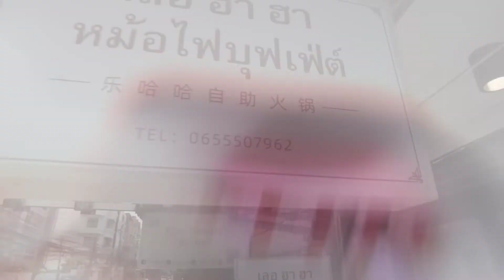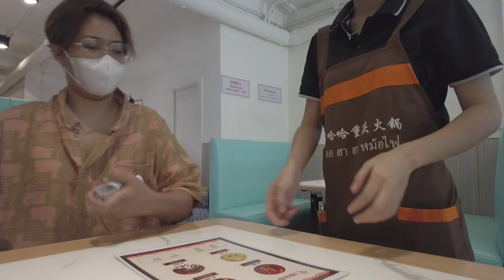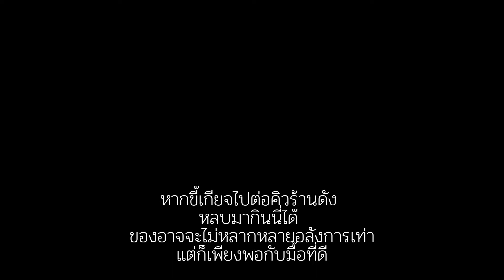เลอ ฮา ฮา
คุณแฟนต้องการปะทะ เลยมาลองกัน จอดรถที่Lotus สามแยกแล้วเดินมา(ร้านอยู่ริมถนน หาที่จอดยากอยู่นะ)
419 ถ. ประชาราษฎร์บำเพ็ญ แขวง ห้วยขวาง เขตห้วยขวาง กรุงเทพมหานคร  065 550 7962